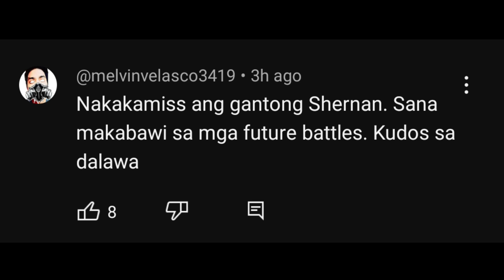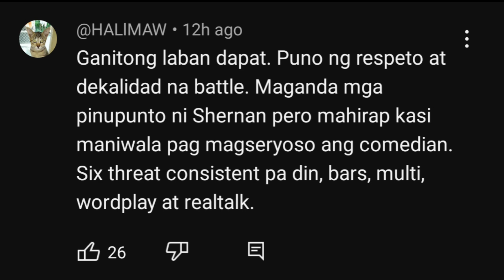SHERNAN PINATUNAYAN NA KAYA PARIN NYA NG MAKALASAN PERFORMANCE SA FLIPTOP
fliptop
fliptop emcee
fliptop 2021
fliptop new release 2021
fliptopbattles
fliptop royal rumble
fliptop blkd
fliptop apekz
fliptop champions
fliptop 2020
fliptop battle 2021
fliptop 2019
fliptop sinio
fliptop funny lines
LHIPKRAM
LHIPKRAM VS
LHIPKRAM OFFICIAL
LHIPKRAM DON PAO
LHIPKRAM SONG